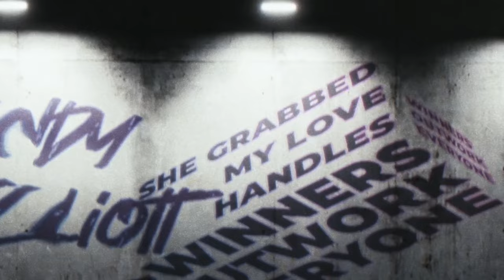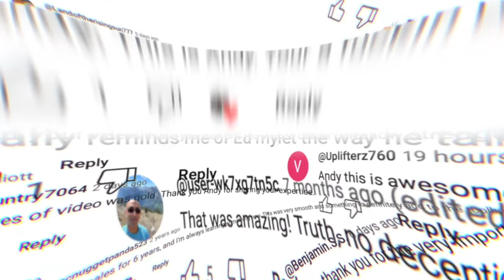A Day In The Life Of Andy Elliott // Rob Bailey Takeover // Ep 06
If you know my story you know that I LOVE Rob Bailey and The Hustle Standard (Charley Hustle).

His music is what motivated me to change me and my family's life...without him The Elliott Group would NOT exist!

SO, I had Rob and Charley write The Elliott Group a song, our ANTHEM!

I'm very excited to be sharing these 2 days with out, dreams really do come true.

19 years old, I made 225k in one year.
20 years old, I made my first 500k.

God.
Family.
Physical.
Mental.
Business.

Andy Elliott